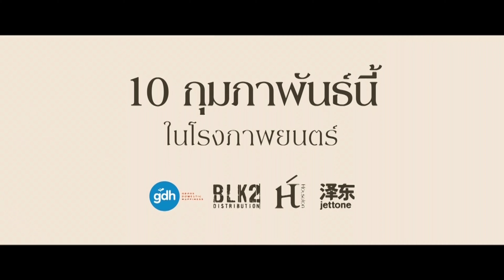ออกแบบ ชุติมณฑน์ แย้มโปรเจคใหม่ร่วมงานต่างชาติ เจ้าตัวเผยตื่นเต้นได้ร่วมงาน มาริโอ้-ญาญ่า ใน คือเธอ